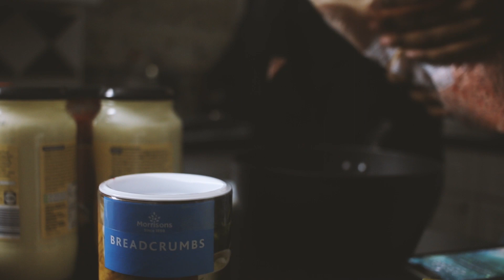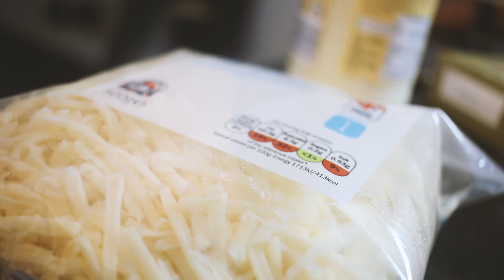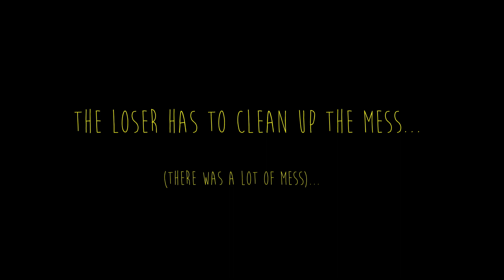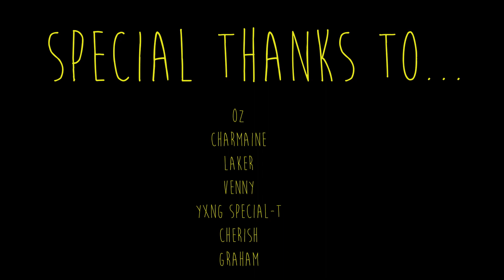TCS - FANTASY FOOD COOKING [S1.EP1] - HOW TO: DEEP FRIED LASAGNE! - UNCLE ROGER, GORDON RAMSAY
WELCOME viewers!! We at TCS present to you today a new series to the channel, FANTASY FOOD COOKING!

In the first episode of the series, we have TCS Marko vs TCS Eni, as well as two special guests, in a heated but funny cook-off where each team has to make deep fried lasagne with no help or instructions from the internet.

Follow us on this hilarious journey through fun and seasoning as we attempt to entertain you through our lack of skill and finesse lool.

ANYWAYS, yall don't read these so I dunno why I even bother to write em. show us love loool like, sub and share init. Have fun! more to comeeeeee